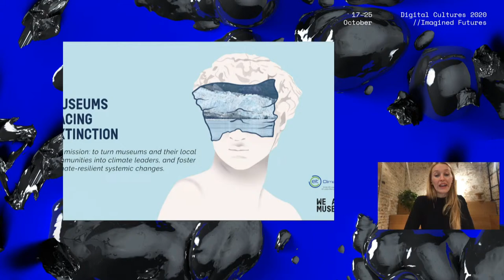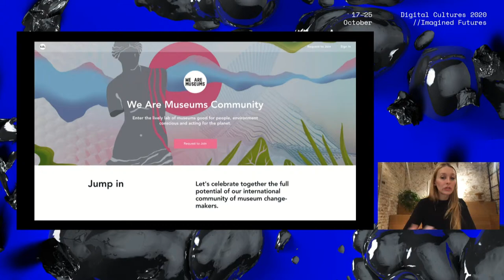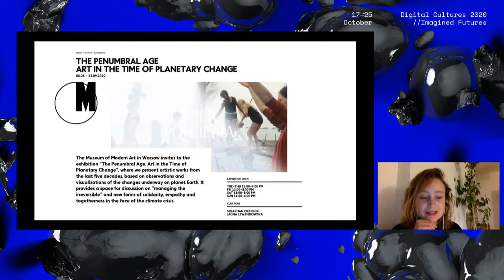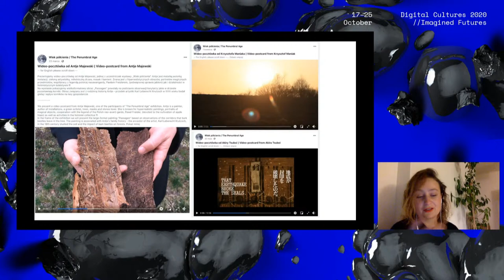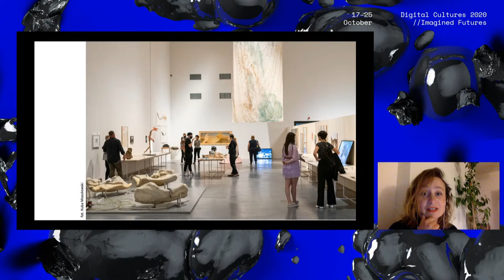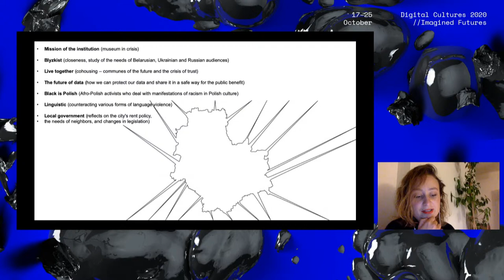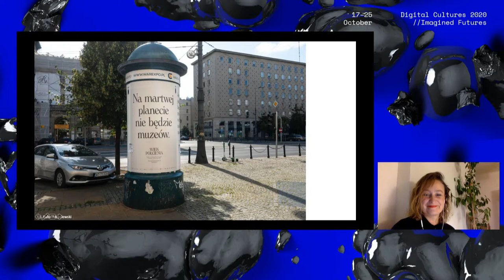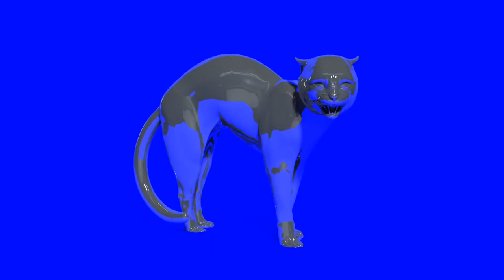How art institutions welcome the notion of degrowth? – panel discussion // Digital Cultures 2020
A series of informal presentations and a panel discussion that looks at the cycle, processes and research of arts institutions, festivals, hybrid online organisations and their approach to sustaining an increasingly ecological and organic setup.